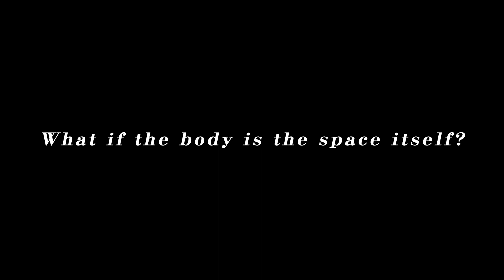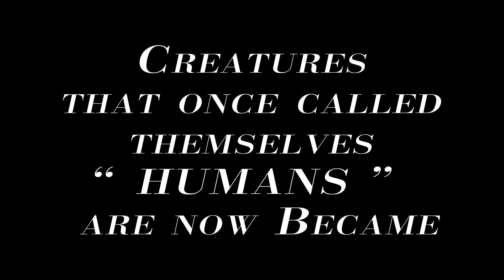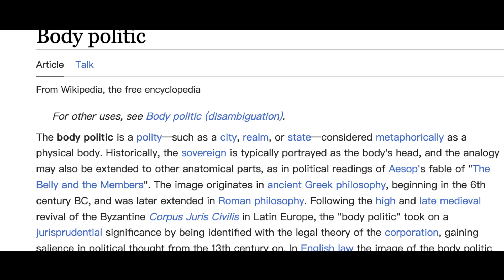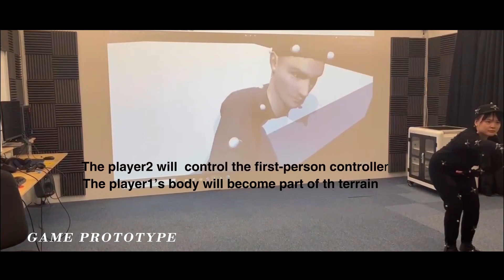making the [ Fertilizer ] - A two-player cooperative live performance game based on motion capture -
Project showcase

BMG - Palm Blue : Fragments

Introduction
The project is a two-player co-op game set in 2258 C.E. Earth is devastated by a nuclear
explosion, humanity is on the verge of extinction, and slime moulds ave taken over the
planet. Players act as slime moulds and controlled humans, respectively. We used
motion capture technology in the game to present "human" movements in real-time in
the game. Humans will serve as additional autonomously movable plots to help slime
mould "players" complete the task.

Production List
Art director : YanruXu
Game art design : YanruXu
Game design : YuweiJin / YanruXu
3D artist : XueyiHuang / YuYan
Video Producer : YanruXu / XueyiHuang